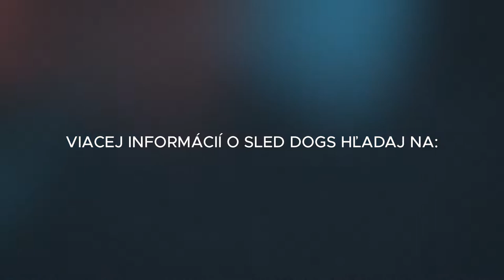Snežné korčule Sled Dogs - Korčuluj sa z kopca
Miluješ korčulovanie? Tak sa v zime korčuluj na snežných korčuliach z kopca!
Snežné korčule SledDogs Skates sú jednoduchšie a zábavnejšie ako lyže.